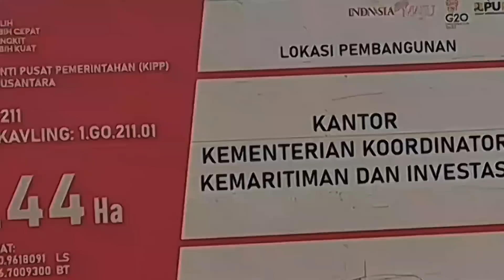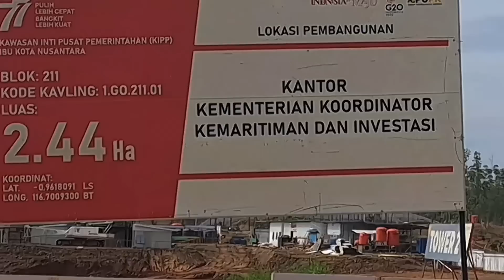Ikn Terkini❗️Gas Pol Tidak Ada Libur Ikn Nusantara 7 April 2023